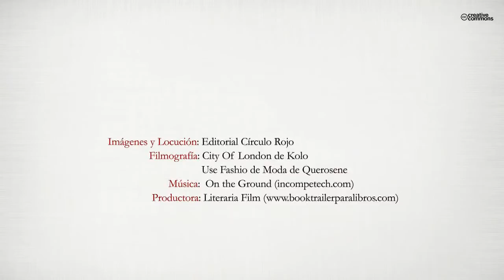Dirige tu futuro laboral. Activa el gps profesional (Booktrailer) - Editorial Círculo Rojo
¿Estás en el paro, has explorado todas las opciones y no encuentras salida?
¿Acabas de terminar la carrera, el master y no tienes trabajo?
¿Quieres explorar nuevos horizontes profesionales en el exterior, pero no tienes claro cómo, cuándo, y dónde está la mejor oportunidad?
¿Te sientes desorientado laboralmente, quieres un cambio, pero no sabes qué hacer?
¿Eres un inmigrante que busca su desarrollo profesional y no lo ha encontrado?
Si has contestado afirmativamente a alguna de las preguntas, entonces este libro es de obligatoria lectura, ya que te servirá para dirigir tu futuro laboral. Este es el primer libro que habla sobre el proyecto de desarrollo profesional en el exterior y en el propio entorno. Planificando con éxito su realización.
¿Para qué te va a servir este libro?
· Elaborar tu marca laboral internacional y nacional
· Establecer objetivos laborales realistas
· Crear un plan de acción realizable
· Aprender a diseñar estrategias para conseguir los objetivos
· Conocer tu DAFO personal, profesional y del entorno a nivel internacional y nacional
· Tendrás herramientas para buscar trabajo y conseguirlo
· Activarás la creatividad para reinventarse profesionalmente
· Crearás tu GPS laboral personalizado
· Harás un proyecto para dirigir tu futuro laboral